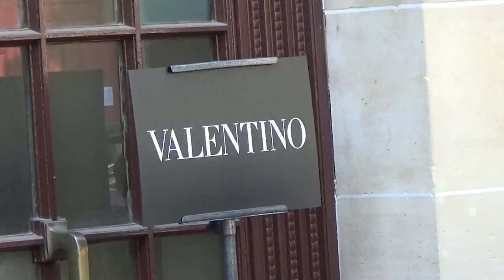NAOTO J Soul Brothers from Exile Tribe 三代目 @ Paris Fashion Week june 21, 2017 show Valentino